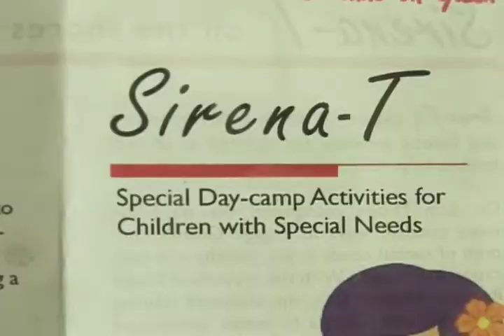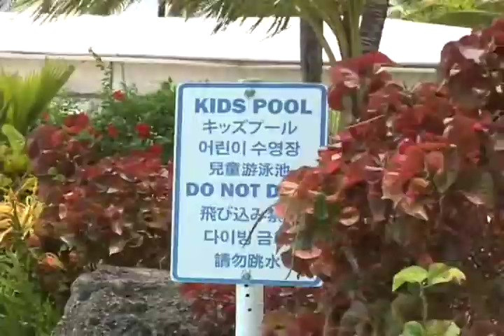Sirena-T Offers Summer Camp for Children with Special Needs